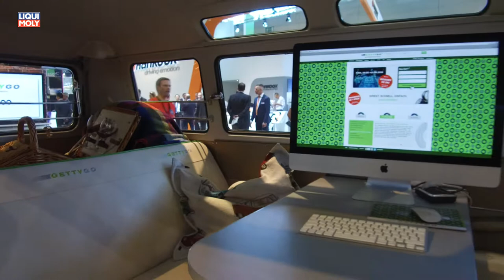Onlinemotor VW T1 Fensterbus Samba GETTYGO TheTire Cologne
Kommentar: Clemens Grauff, GETTYGO